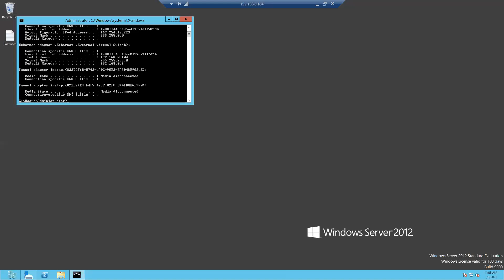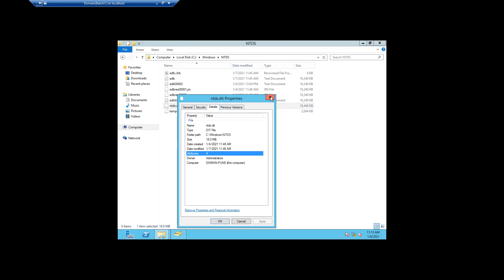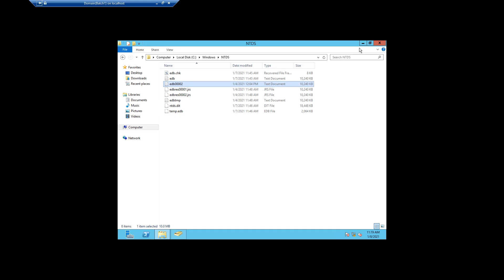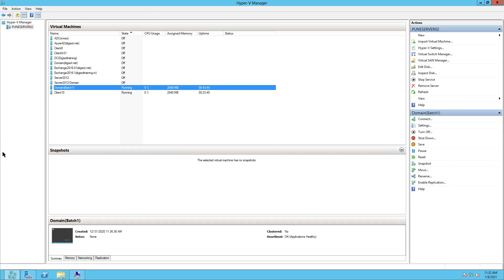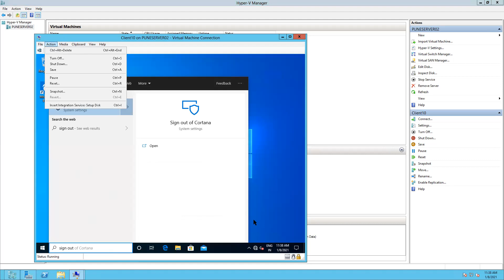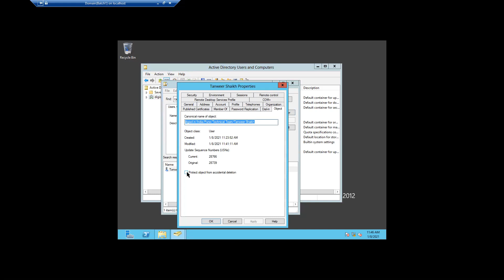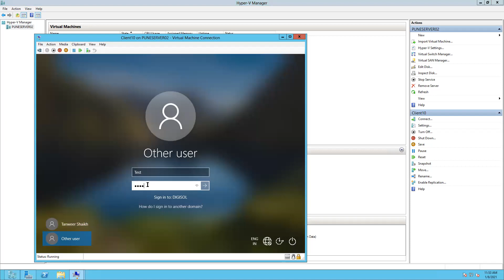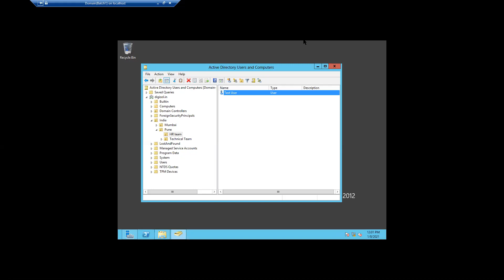Windows Server 2016 Day8